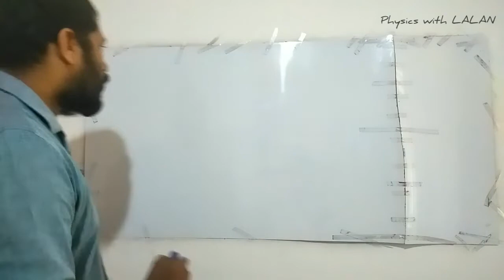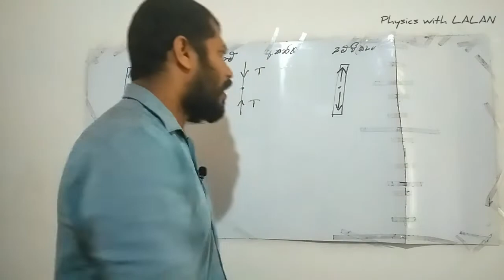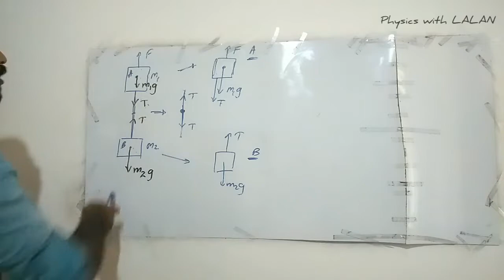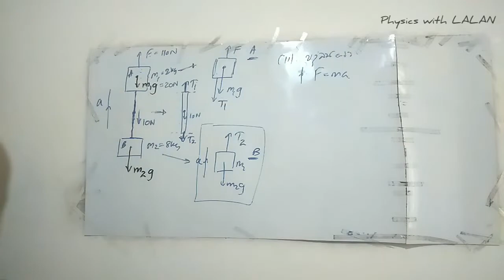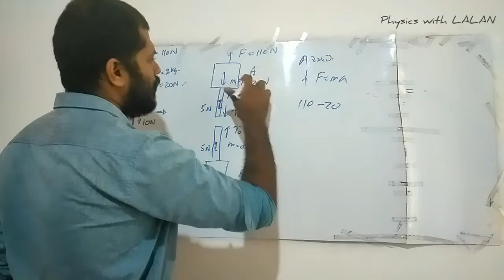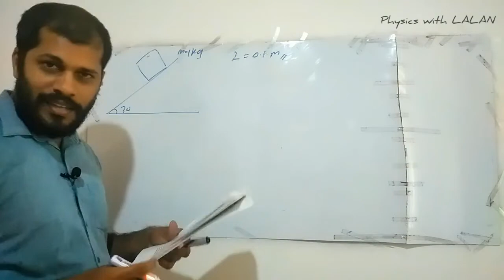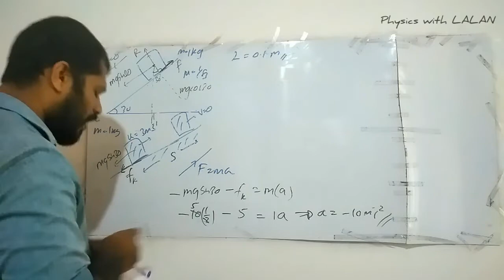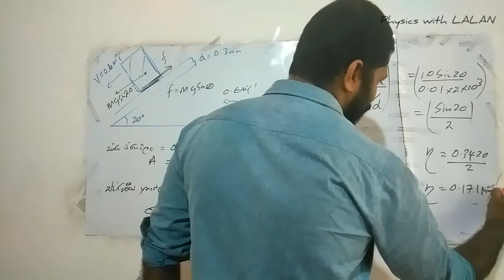යාන්ත්‍ර විද්‍යාව (රචනා ප්‍රශ්න) Part 04